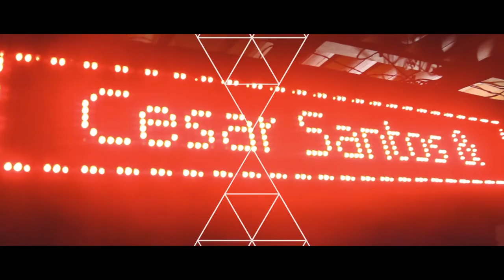Cesar Santos & Duocondé - Video Release